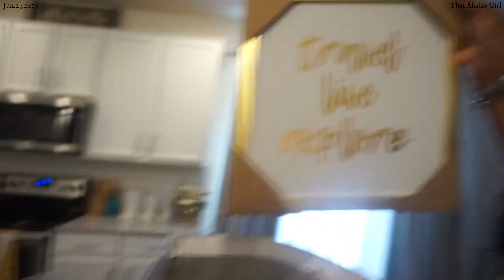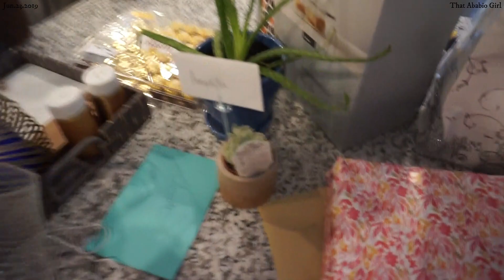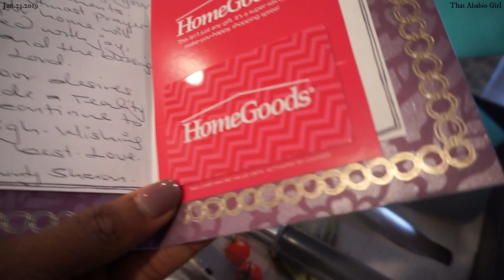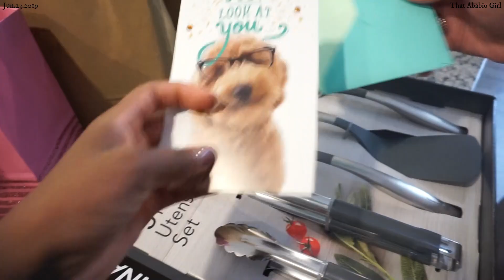Opening My Housewarming Gifts!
Hi friends! In today's vlog, Christine WOKE me up just to open the housewarming gifts I received lol, so I hope you enjoy this mini haul. Later that day we ended up at Castle Rock Zipline Tours that of course I had never heard off lol.
xoxo,
Amanda